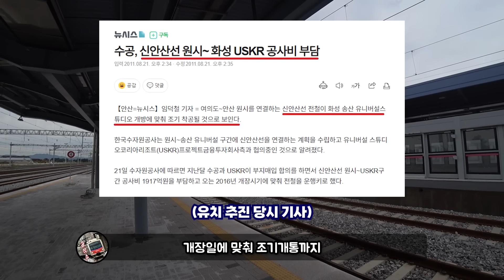KTX판 이산가족 탄생? 서해선이 도중에 끊어진 이유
* 영상에서 언급된 서해선 KTX의 운행계획 및 정차역 등은 아직 확정된 상태가 아니며, 이해를 돕기 위한 설명인 점 참고 바랍니다. 또한 신안산선 등 타 노선의 개통일은 해당 노선의 공사 환경 등에 따라 변경될 수 있습니다. (신안산선은 코레일에서 건설 및 운영하지 않습니다.)